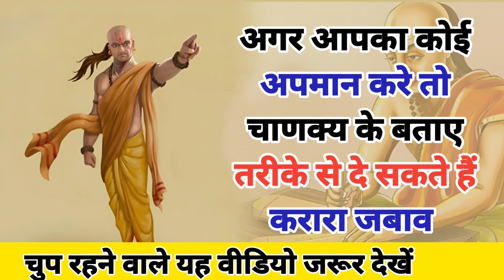बार‐बार आपका अपमान हो रहा हो,तो चाणक्य के तरीके से दें जबाव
chanakya niti
chanakya neeti
chanakya
chanakya niti whatsapp status
chanakya niti status
chanakya neeti full in hindi
chanakya niti video
chankya niti
acharya chanakya
chanakya niti daily status
chanakya niti whatsapp status video
chanakya niti life lessons